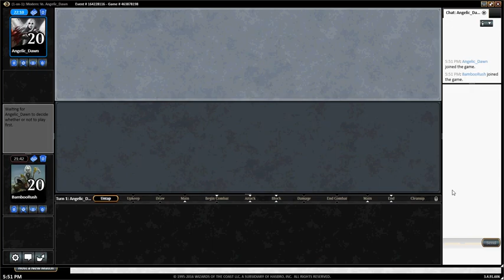(Modern SilverBlack 1.01) TOP 8 UWr Control vs. Soul Sisters (BAD AUDIO - SORRY)